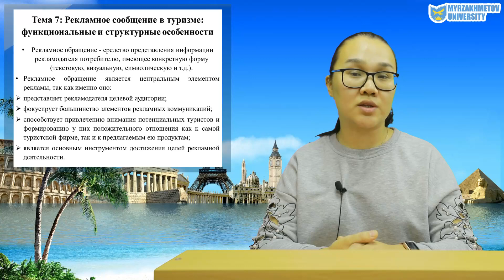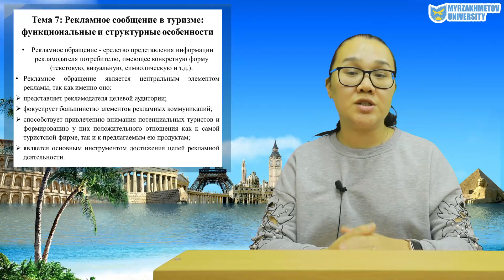Мажикеева С.С. Реклама в туризме 6-11